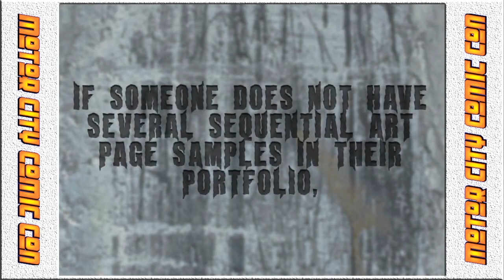Dirk Manning Write or Wrong PT 5 - The 10 Commandments of Successfully Working With Artists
Dirk Manning (Nightmare World, Write -or- Wrong) gives you  part 5 of "The 10 commandments of successfully working with artists" a chapter from his book "Write -or- Wrong: A Writer's Guide to Creating Comics". Recorded at Motor City Comic Con 2013.

MERCHANDISE